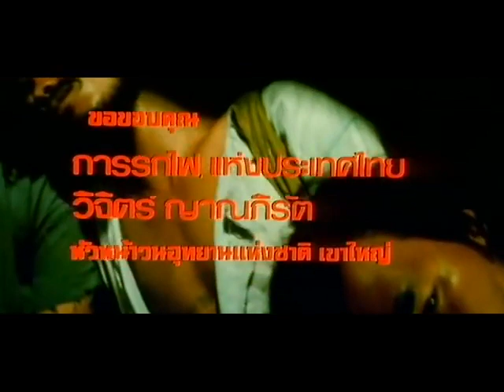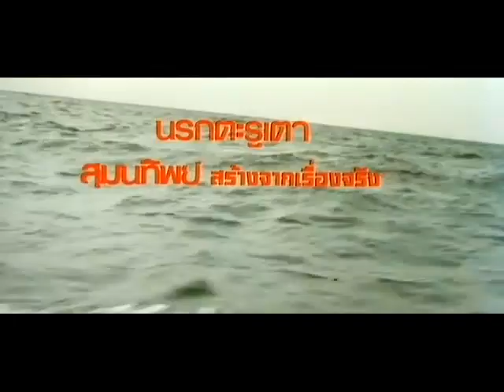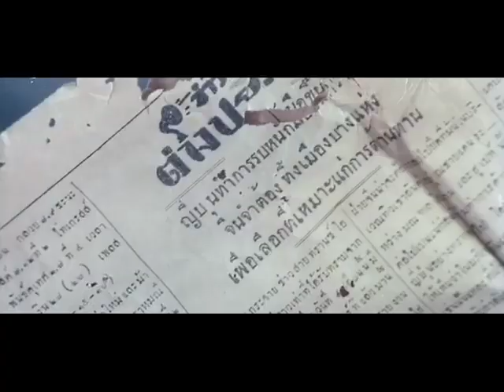นรกตะรุเตา(2519)-สมบัติ เมทะนี นาท ภูวนัย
นรกตะรุเตา(2519)
แม้ปัจจุบัน อุทยานแห่งชาติตะรุเตา (หรือบางทีเรียกว่า "ตะรูเตา") จังหวัดสตูล จะได้รับการส่งเสริมให้เป็นแหล่งท่องเที่ยวทางธรรมชาติ แต่จุดขายอีกประการหนึ่งของสถานที่แห่งนี้คือเรื่องราวในอดีตอันเคยเป็นสถานที่คุมขังนักโทษที่ยังอยู่ในความทรงจำของคนไทยมาตลอด เช่น เมื่อปีที่แล้ว(พ.ศ.2551) มีนักการเมืองท่านหนึ่งเสนอจะให้จับกุมฝ่ายตรงข้ามทางการเมืองของตนไปกักขังที่เกาะแห่งนี้เช่นอดีต เมื่อไม่กี่ปีก่อนหน้านี้ Paul Adirex หรือคุณปองพล อดิเรกสาร ก็ได้เขียนนวนิยายอิงประวัติศาสตร์เรื่อง "โจรสลัดแห่งตะรุเตา" และย้อนหลังจากนั้นไปอีกจนถึงวันที่ 30 มกราคม 2519 ภาพยนตร์เรื่อง "นรกตะรูเตา" ของรณภพฟิล์มก็ได้ออกฉายต้อนรับตรุษจีนในปีนั้นที่โรงภาพยนตร์เพชรรามาและเพชรเอ็มไพร์ ซึ่งปัจจุบันได้รับการอนุรักษ์มาจัดจำหน่ายในรูปแบบ DVD โดย ทริปเปิ้ลเอกซ์ฟิล์ม

เรื่องย่อ หลังการเปลี่ยนแปลงการปกครอง พ.ศ.2475 มีการกวาดล้างผู้ที่ไม่เห็นด้วยกับรัฐบาลโดยถือว่ากบฎต่อแผ่นดิน โทษประหารหรือส่งไปตายทั้งเป็น แต่อีกส่วนนึงก็ถูกไปเกาะตะรุเตามด้วยเหตุผลว่านี่คือเกาะกลางทะเลอ่าวไทยที่ตั้งโดดเดี่ยว มีน้ำทะเลกว้างไกลเป็นรั้วกั้นกักกั้นอิสรภาพ (ซึ่งจริงๆแล้วคุกเกาะตะรุเตาสร้างเพื่อฝึกฝนอาชีพให้กับนักโทษเมื่อพ้นโทษจะได้มีอาชีพทำมาหากินต่อไป) ซึ่งตัวเอกของเรื่องก็คือ พันโทหลวงพิษณุรักษ์เสนา (สมบัติ เมทะนี ) กับ ร้อยเอกสกล (นาท ภูวนัย) ได้วางแผนที่จะหลบหนีออกจากคุก...

เอาจริงๆเนื้อเรื่องไม่มีอะไรมามันมีแค่นี้จริงๆ แต่ว่าหนังมันให้อะไรเรามากว่าที่เราคิดนะ ตัวหนังมันเสนอความโหดร้ายของการเป็นนักโทษให้หนังซึ่งมันดูสมจริงๆ และที่สำคัญหนังมันดัดแปลงจากเค้าโครงเรื่องจริงด้วย ณ จุดนี้มันทำให้เรารู้ตอนจบของเรื่องว่าถูกกำหนดให้จบยังไง อีกส่วนที่ดีของตัวหนังก็คือการสร้างคาแรกเตอร์ของตัวละครประมาณว่า 2 พระเอกของเรื่อง แรกๆจะไม่ถูกกันหรือกินเส้นกัน สาเหตุเพราะนักโทษการเมือง(แน่นอนก็คือพวกกฏบต่อแผ่นดิน)ซึ่งแน่นอนมันไม่มีวันญาติดีกันหรอก แม้ว่าจะอยู่ในสถานะเดียวกัน ซึ่งในตรงนี้หนังเขาไม่ได้เล่าว่า พันโทหลวงพิษณุรักษ์เสนา กับ ร้อยเอกสกล ตกลงทั้งคู่เป็นกฏบจริงป่าวหรือว่าเป็นแพะที่ถูกจับมา(ในหนังไม่อธิบาย) แต่พอถึงจุดๆนึงตัวละครทั้งคู่ก็ต้องจับมือเคียงบ่าเคียงไหล่กันเอาตัวรอดออกจากเกาะเหมือนกัน หรือไม่กระทั่งคาแรกเตอร์ของตัวละครเอกของผู้หญิงคือ บุหงา (อรัญญา นามวงศ์) กับ ตันหยง (ศิริขวัญ นันทศิริ) ซึ่งในเรื่องเป็นนั้นเป็นคู่รักเลสเบี้ยนที่ชาวบ้านอาศัยอยุ่บนเกาะ แน่อนพอเจอพระเอก 2 คนก็โดนปล้ำจนหายเป็นเลสเบี้ยนเลย...(ซึ่งผมค่อนข้างชอบไดอะล็อกนี้มากๆผ่อนคลายดี) และอีกคาแรกเตอร์นึงที่ผมชอบก็คือตัวร้ายของเรื่อง จ่าเผื่อน แสง และวอน เป็นผู้คุมนักโทษสุดโฉด เลวเรียกพี่เลยก็ว่าได้ โดยเฉพาะ จ่าเผื่อน จอมอัดถั่วดำ เจอนักโทษที่เป็นกระเทยก็จับมาข่มขืนเป็นเมียเลย โหดมากๆ วีรกรรมเยอะครับตัวร้ายทำแม้กระทั่งฆ่าหัวหน้าผู้คุมเพื่อให้ตัวเองเป็นใหญ่ที่สุด ถือว่าน่าจดจำมาก
แต่อีกคนซึ่งน่าจะเป็นไฟนอลบอสเลยคือ นายหมี พ่อของบุหงา เป็นชาวบ้านธรรมดาแต่ความแสบเพียบ น่าจะร้ายที่สุดแล้วในเรื่อง ไม่คิดว่าจะทำแบบนี้เลย

สรุปนี่คือหนังที่ควรหามาชมมากๆแม้เป็นหนังไทยแต่ก็ได้กลิ่นอายหนังฝรั่งมากๆ และที่สำคัญเราได้ศึกษาประวัติศาสตร์ด้วยซึ่งเรื่องราวหนังเกิดขึ้นตอนสงครามโลกครั้งที่ 2 และก่อนที่พวกญี่ปุ่นจะบุกมาไทยเพื่อขอทางผ่าน ถือว่าเป็นเกร็ดความรู้แล้วกัน และอีกสิ่งหนึ่งหนังไม่เหมาะกับเด็กนะครับ เพราะมีความโหดร้าย ป่าเถื่อนหนังเพียบ อีกอย่างหนังช่วงๆค่อนข้างกดดันมากๆบอกคำเดียวมีช็อคแน่ๆ